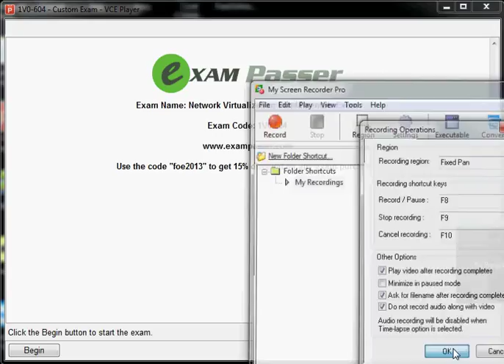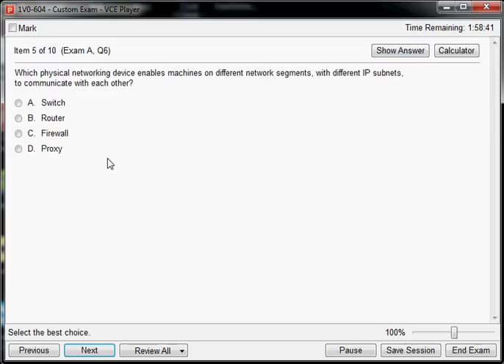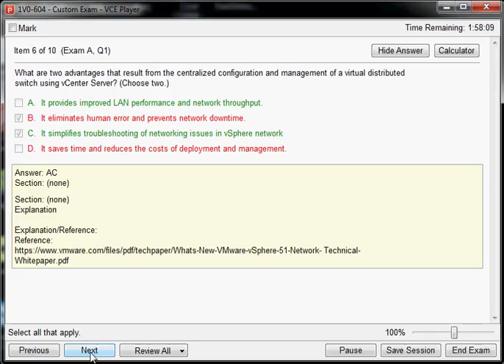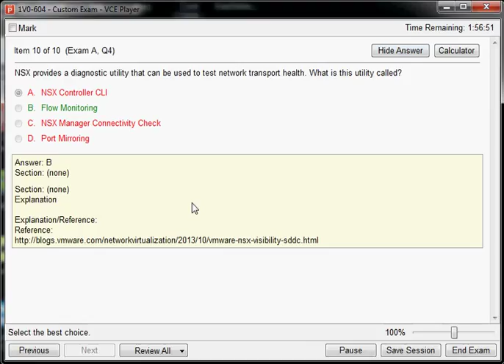1V0-604 Network Virtualization Fundamentals Exam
1V0-604 Network Virtualization Fundamentals Exam